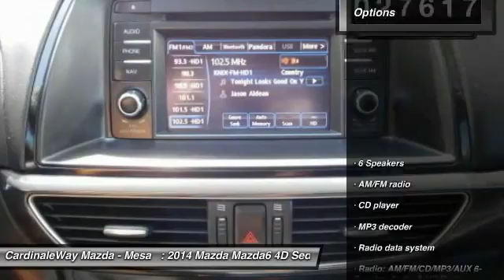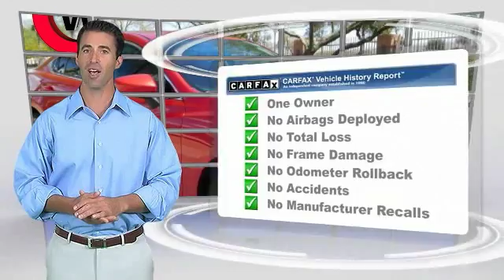2014 Mazda Mazda6 Mesa AZ MG1930A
6343 E. Test Drive

Like new. Low miles mean barely used. Previous owner purchased it brand new! Want to save some money? Get the NEW look for the used price on this one owner vehicle. This terrific Mazda is one of the most sought after used vehicles on the market because it NEVER lets owners down. Stop by CardinaleWay Mazda Mesa today! Vehicle price and availability are subject to change without notice.